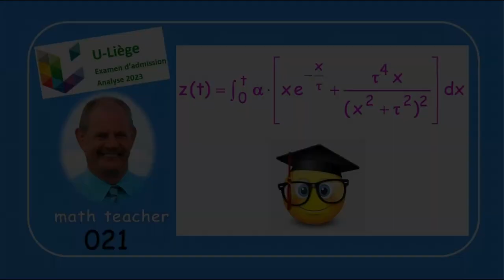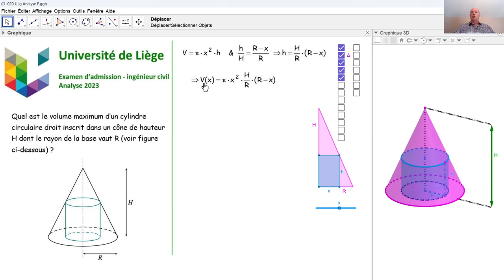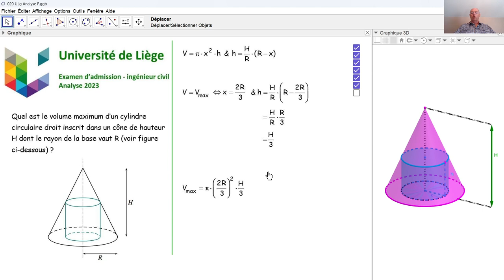Examen d'admission à l'université de Liège - Analyse 021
Nous répondons à une question d'analyse concernant le calcul intégral, qui a été posée en 2023 lors de l'examen d'admission aux études d'ingénieur civil.